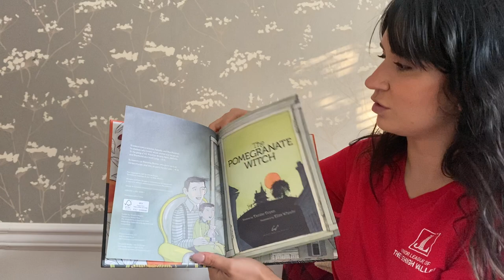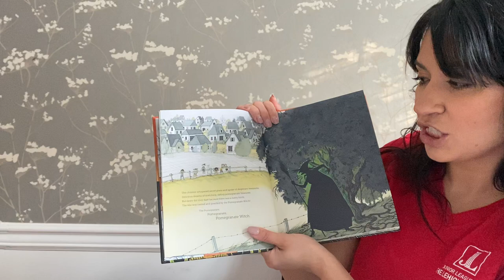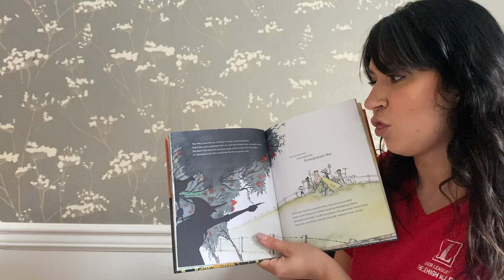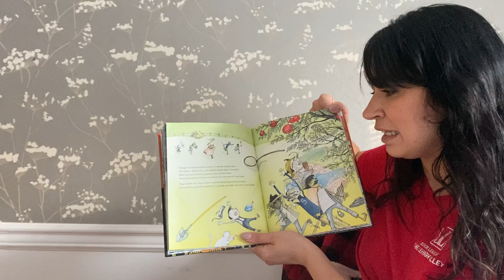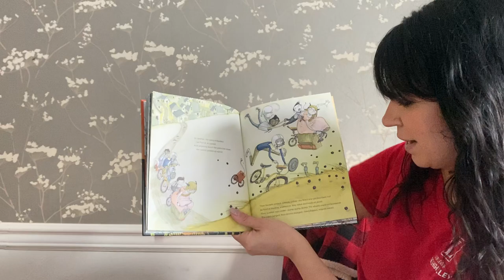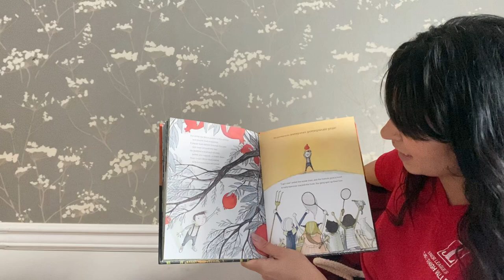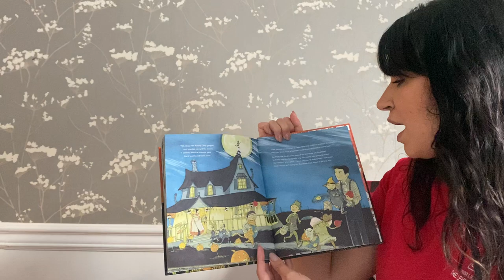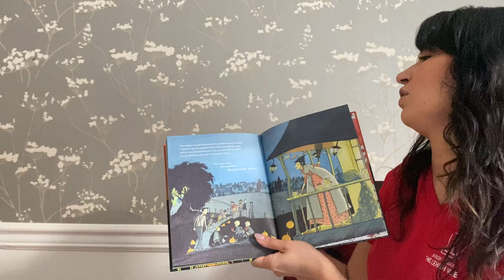"The Pomegranate Witch"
Virtual Storytime with permission from Chronicle Books, The Pomegranate Witch, written by Denise Doyen and illustrated by Eliza Wheeler. Read by Michelle Resto-Carlson of the Junior League of the Lehigh Valley. Available @ChronicleKidsBooks and @Barnes&Noble, as well as local Easton PA bookseller @Book&Puppet